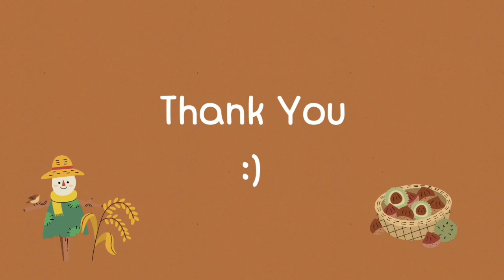Caroline's 8 heart event - Stardew Valley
you can get tea seed blue print the next day after the event. you don't need to water it to grow. every the last week it will give you tea every day. you need 1 tea leave to get a cup of tra from a keg.